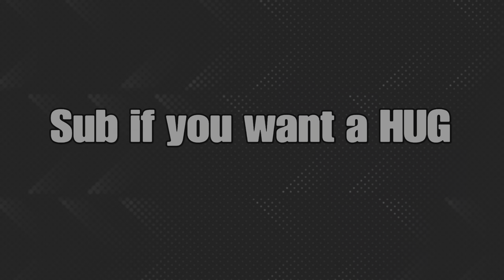Playing Resident Evil 4 Remake In VR Is Amazingly Funny.. | RE 4 VR (part 2)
God bless.